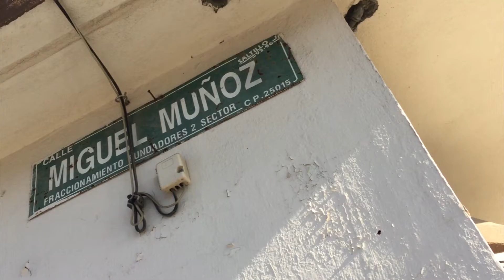Patrulla municipal atropella a joven y huye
La Comisión de Seguridad y Protección Ciudadana abrió una investigación referente al incidente en la Colonia Lamadrid donde un joven presuntamente se impactara contra el costado de una unidad de la Dirección de Seguridad Pública cuando se le cerró el paso para darle alcance.

Alrededor de las 17:15 horas se acudió al lugar en atención a un reporte que señalaba a personas intoxicándose en la pública; al ver la unidad diversos jóvenes comenzaron a correr ante lo cual los oficiales trataron de detener a dos de ellos, uno de los cuales se impactó contra el costado de la unidad, de acuerdo con la tarjeta informativa presentada por este hecho.

La Comisión se encuentra en comunicación permanente con los familiares; el joven fue llevado a atención médica donde se descartaron lesiones que ameritaran hospitalización.